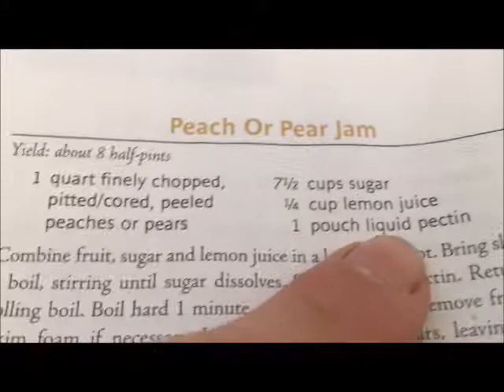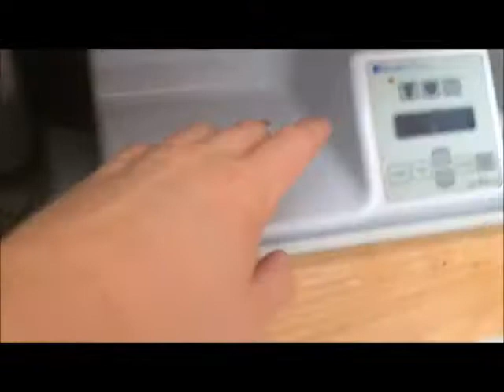Peach Jam without Pectin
If my brain works right, I think doing it this way, you use less sugar because you concentrate the fruit.